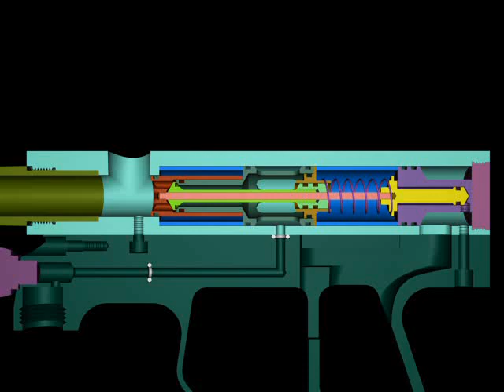inline fasor animation 2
This is an inline FASOR type gun that I designed for the pbnation Custom Markers: FASOR Design Challenge.  It shares some similarities with a Marq, but the valve itself operates on a very different principle.  I've had conceptual drawings of the operating system for over 3 years now, which is before the Marq was public knowledge.